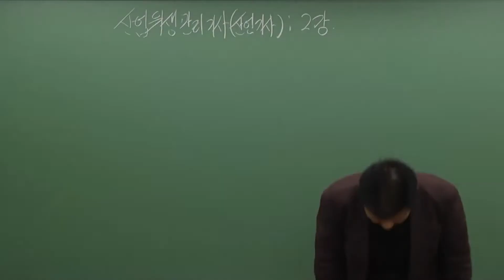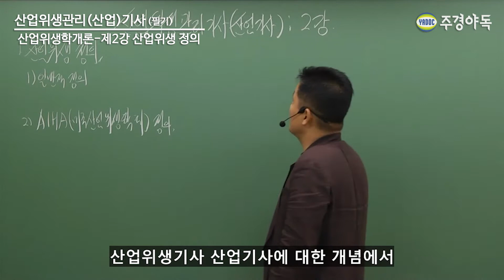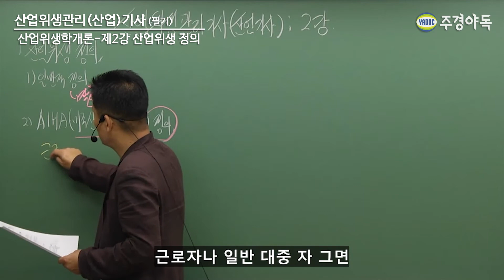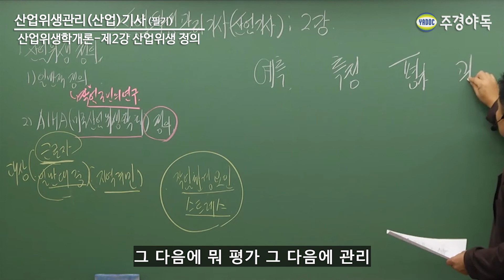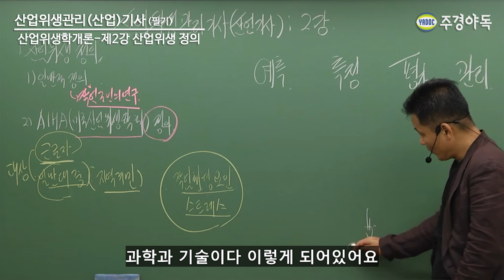산업위생관리(산업)기사 필기 산업위생학개론 제2강 산업위생 정의 1장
산업위생의 정의
그 첫번째 시간!

주경야독 산업위생관리기사 사이트 바로가기